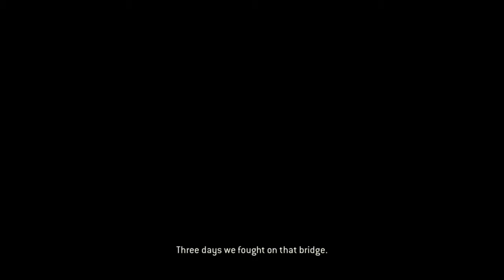For Honor Gamplay Viking Campaign Part #3 Ending "Shadow Clone jutsu"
Seems That someone Uses Narutos Favorite Jutsu This Episode And Its Annoying.
More Episodes Will Be Coming Out Soon.